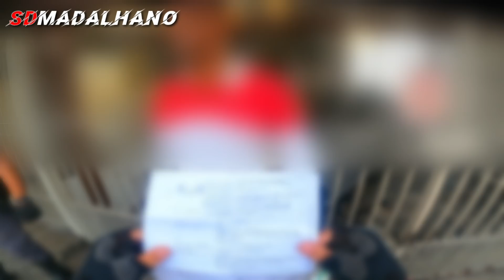PEGA LADRÃO, PERSEGUIÇÃO DE SKATE + MOTO! ROUBOU DUAS VEZES E FOI PRESO!